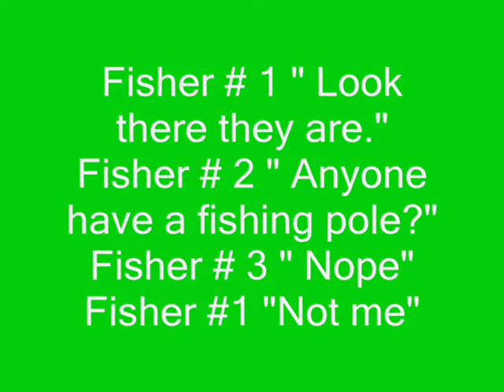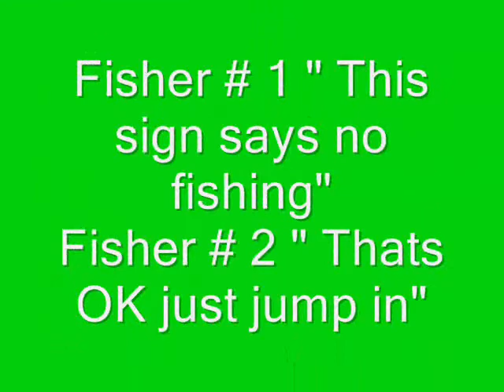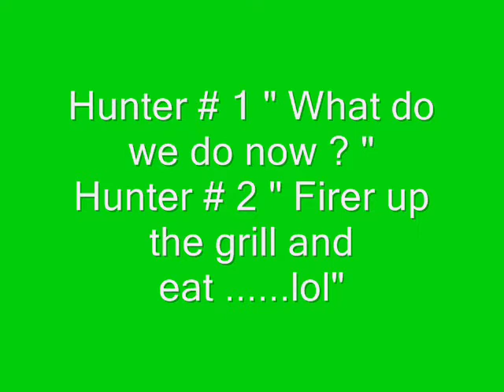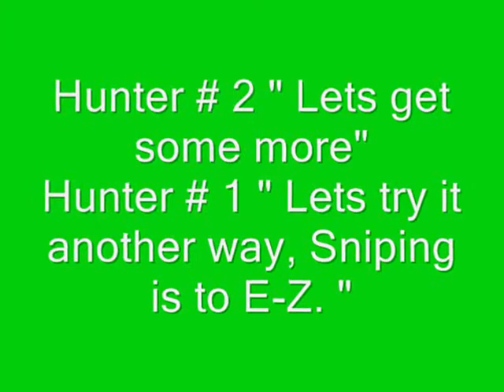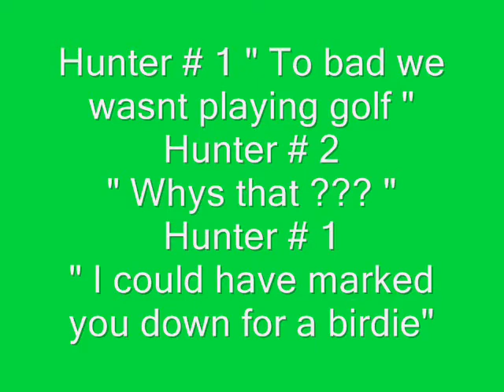Fishing and Hunting on Halo 3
This is my 3rd video and its of my friends and I Fishing and Hunting on Halo 3. ENJOY